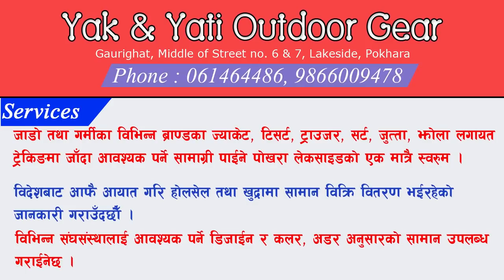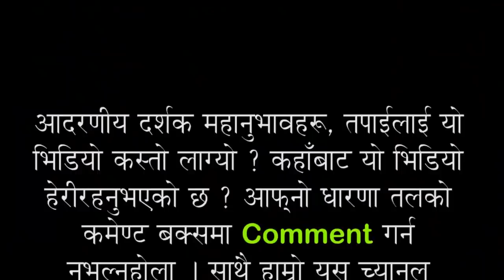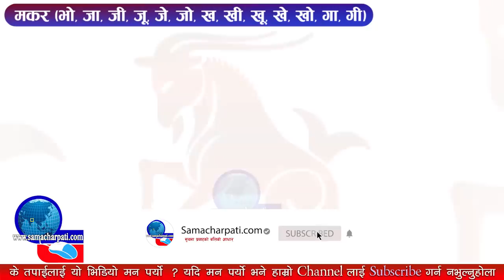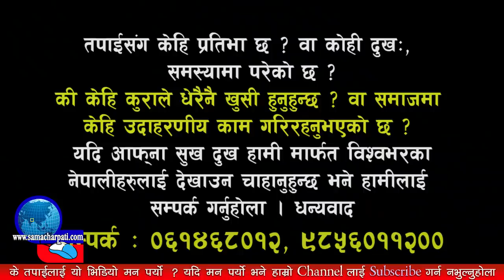Aajako Rashifal 2075 Fagun 27, Today's Horoscope March 11, Monday, फागुन २७ गते सोमबार